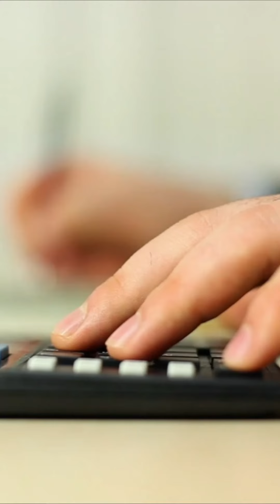Почему вы не худеете в дефиците калорий??